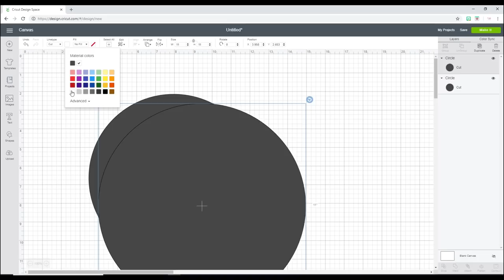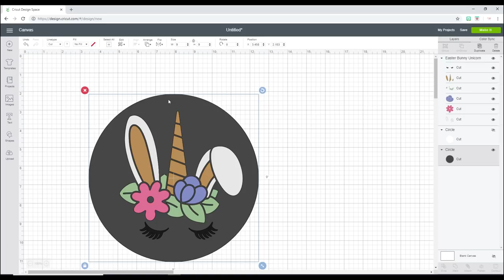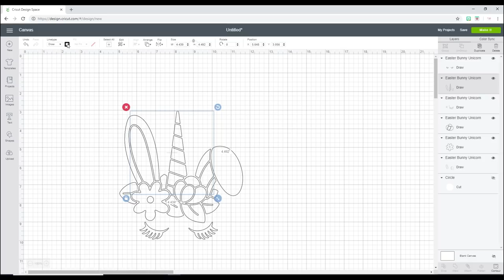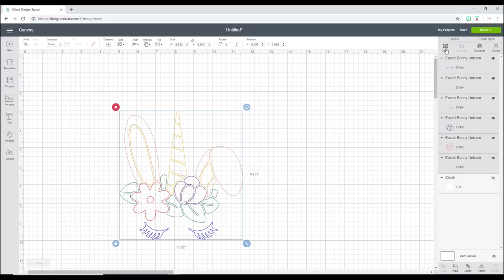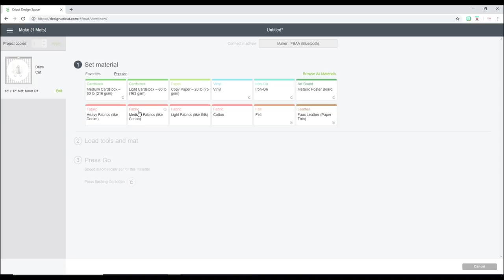How to use your Cricut to create a Embroidery Pattern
Use your Cricut Explore or Maker Machine and Cricut Fine Point Pens to create a Embroidery pattern or just a decorative hoop.